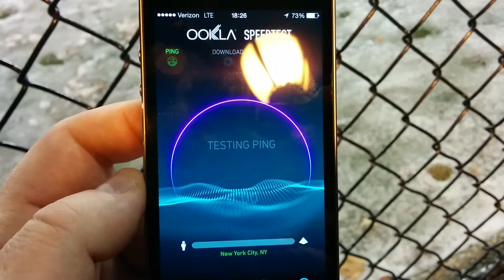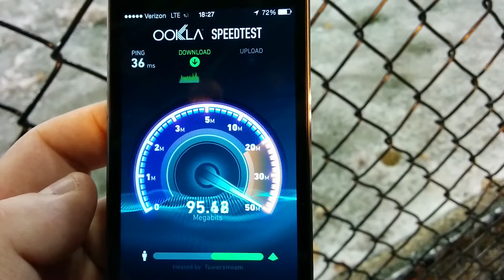Cat 3 UE, ~100Mbps peak throughput Verizon AWS LTE in New York City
Verizon's 20Mhz FDD LTE on AWS spectrum in NYC

-Tested on a Category 3 User Equipment, which is capable of 100Mbps on the downlink.
- Category 4 UE is capable of utilizing all 100 RBs for 150Mbps peak throughput in a 20Mhz channel